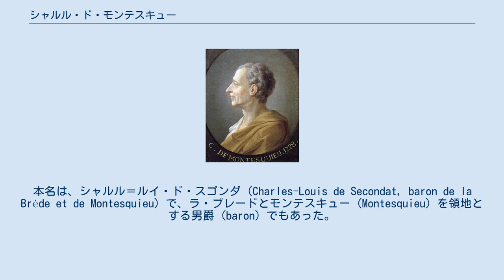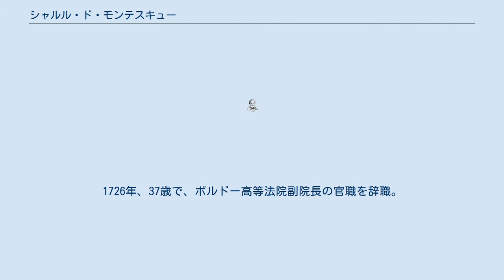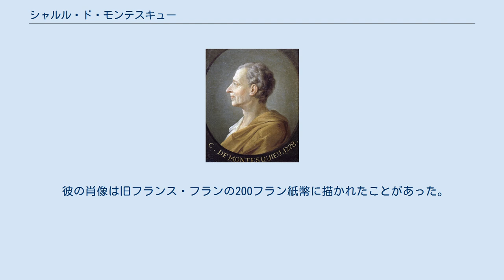シャルル・ド・モンテスキュー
シャルル＝ルイ・ド・モンテスキュー（Charles-Louis de Montesquieu、1689年1月18日 - 1755年2月10日）は、フランスの哲学者である。
本名は、シャルル＝ルイ・ド・スゴンダ (Charles-Louis de Secondat, baron de la Brède et de Montesquieu) で、ラ・ブレードとモンテスキュー (Montesquieu) を領地とする男爵 (baron) でもあった。
 フランス南西部にあるボルドー近郊で生まれた。
彼が7歳の時、母が逝去。
母の遺産を継承し、ラ・ブレード男爵となる。
ボルドー大学法学部卒業後、1709年からパリに遊学。
1713年末、父の訃報により帰郷する。
翌年、25歳でボルドー高等法院の参事官となる。
1716年、伯父の死により、モンテスキュー男爵の爵位とボルドー高等法院副院長の官職を継承する。
しかし、実務面には無関心で、1721年には、匿名で『ペルシア人の手紙』を出版。
1726年、37歳で、ボルドー高等法院副院長の官職を辞職。
以後、学究生活に入る。
1728年1月、アカデミー・フランセーズの会員に選出された直後、4月から諸国遍歴の旅に出る。
1731年に祖国であるフランスに帰国。
1734年、『ローマ人盛衰原因論』、1748年、『法の精神』を出版。
 イギリスの政治に影響を受け、フランス絶対王政を批判し、均衡と抑制による権力分立制の基礎を築いた。
なお、イギリス滞在の間にフリーメイソンとなった。
 法とは、「事物の本性に由来する必然的な関係」であると定義し、権力を分割しない統治形態による法からは、政治的自由が保障されないと考え、執筆に20年かけたと言われる自身の著作『法の精神』の中で、政治権力を立法・行政・司法に三分割する「三権分立論」（「権力分立論」）を提唱した。
 晩年は、視力の減退に悩まされた。
そんな中、著作『百科全書』の為に「趣味論」の執筆に取り組んだが、完成することは無く1755年2月10日にパリで逝去した。
 社会学の父と考えられている。
保守主義であった。
 『ペルシア人の手紙』の一節では、非キリスト教国の出生率の高さを離婚を許容している為とし、また、「夫婦相互の愛情に何よりも寄与するのは離婚の可能性である」と論述した箇所がある（女性の離婚権のみを主張） 。
 彼の肖像は旧フランス・フランの200フラン紙幣に描かれたことがあった。
 Lettres familieres a divers amis d'Italie, 1767